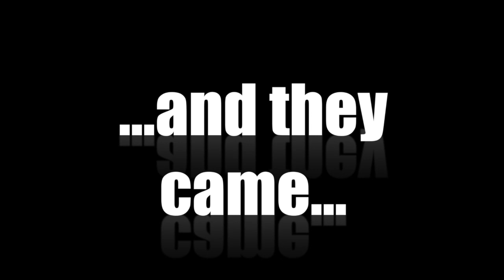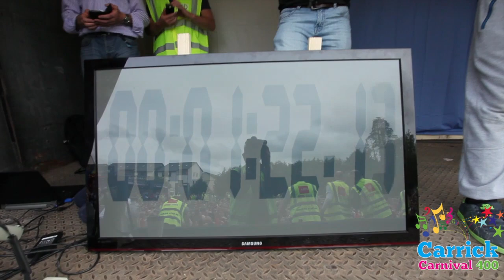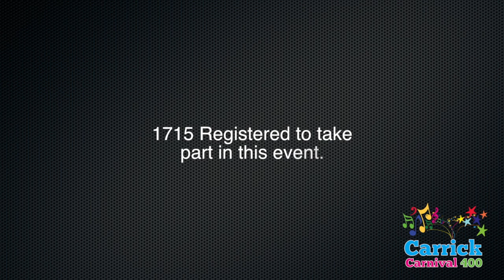Rock The Boat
Rock The Boat NEW WORLD RECORD